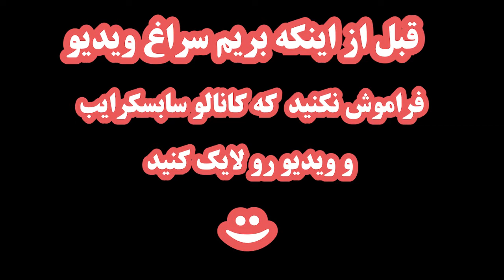بهترین راه برای به دست اوردن میوتجن های قرمز🔴 در بازی ویچر 3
دوستان عزیزم سلاام !!!
خوش اومدین به یه ویدیوی دیگه توی کانال . توی این ویدیو میریم سراغ آسون ترین و بهترین راه برای به دست اوردن میوتجن یا همون افزایش دهنده های قرمز توی بازی ویچر 3 . میوتجن های قرمز برای افزایش دادن قدرت دفاع کردن ، حملات سبک و حملات سنگین کاربرد دارن و از اونجایی که خیلی کمیاب هستن ، 2 تا مکان برای به دست اوردنشون بهتون معرفی کردم . امیدوارم براتون مفیدواقع بشه و بتونین میوتجن های قرمز بیشتری رو به دست بیارین .
اگه از ویدیو خوشتون اومد ، یادتون نره که کانالو سابسکرایب و صفحه اینستاگرام کانال رو هم به آدرس : sushareza  دنبال کنید
لایک و کامنت هم فراموش نشه
عشقین :)